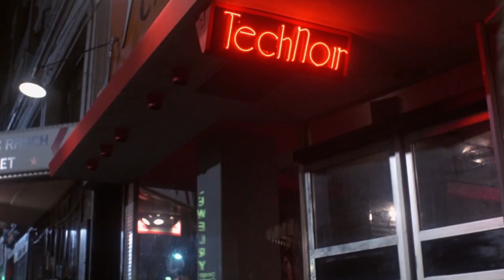I Think About You - Zappacosta (1986)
Album : A to Z

Movies :
American Gigolo 1980
Bright Lights Big City 1988
China Girl 1987
Million Ways To Die 1986
Fame 1980
Miracle Mile 1988
Working Girl 1988
Electric Dreams 1984
Blade Runner 1982
Modern Girls 1986
Made in Heaven 1987
Night Of The Comet 1984
The Terminator 1984
Flashdance 1983
Weird Science 1985
Streets of Fire 1984
One from the Heart 1981
Breathless 1983
Valley Girl 1983